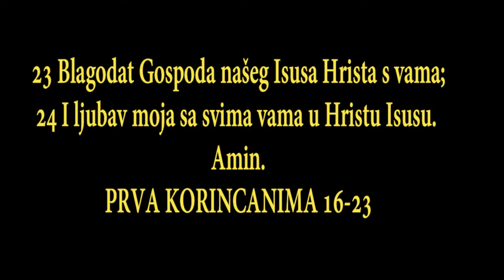BOG JE LJUBAV BESKRAJAN BOG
1 O da biste malo potrpeli moje bezumlje! No i potrpite me.
2 Kor. 5:13
2 Jer revnujem za vas Božjom revnosti, jer vas obrekoh mužu jednom, da devojku čistu izvedem pred Hrista.
3 Moj. 21:13, Pes. 1:3, Os. 2:19, Gal. 4:17, Kol. 1:28
3 Ali se bojim da kako kao što zmija Evu prevari lukavstvom svojim tako i razumi vaši da se ne odvrate od prostote koja je u Hristu.
1 Moj. 3:4, Jn. 8:44, 1 Tim. 1:3, Jev. 13:9
4 Jer ako onaj koji dolazi drugog Isusa propoveda kog mi ne propovedasmo, ili drugog Duha primite kog ne primiste, ili drugo jevanđelje koje ne primiste, dobro biste potrpeli.
1 Kor. 1:13, Gal. 1:7
5 Jer mislim da ni u čemu nisam manji od prevelikih apostola.

6 Jer ako sam i prostak u reči, ali u razumu nisam. No u svemu smo poznati među vama.
Ef. 3:4
7 Ili greh učinih ponižujući se da se vi povisite? Jer vam zabadava Božije jevanđelje propovedih.
Dela 18:3
8 Od drugih crkava oteh uzevši platu za služenje vama; i došavši k vama, i bivši u sirotinji, i ne dosadih nikome.

9 Jer moju sirotinju popuniše braća koja dođoše iz Makedonije, i u svemu bez dosade vama sebe držah i držaću.
Dela 20:33, 1 Kor. 16:17, 2 Kor. 12:14, Filip. 4:10
10 Kao što je istina Hristova u meni tako se hvala ova neće uzeti od mene u ahajskim krajevima.
Rim. 9:1
11 Zašto? Što vas ne ljubim? Bog zna. A šta činim i činiću,
2 Kor. 7:3
12 Da odsečem uzrok onima koji traže uzrok, da bi u onome čime se hvale našli se kao i mi.
1 Kor. 9:12
13 Jer takvi lažni apostoli i prevarljivi poslenici pretvaraju se u apostole Hristove.
2 Kor. 11:15
14 I nije čudo, jer se sam sotona pretvara u anđela svetla.
Otk. 12:9
15 Nije dakle ništa veliko ako se i sluge njegove pretvaraju kao sluge pravde, kojima će svršetak biti po delima njihovim.
Jer. 29:32, Filip. 3:19
16 Opet velim da niko ne pomisli da sam ja bezuman; ako li ne, a ono barem kao bezumnog primite me, da se i ja šta pohvalim.

17 A šta govorim ne govorim po Gospodu, nego kao u bezumlju, u ovoj struci hvale.
1 Kor. 7:6, 2 Kor. 9:4
18 Budući da se mnogi hvale po telu, i ja ću da se hvalim.
Jer. 9:23, Filip. 3:3, Filip. 3:4
19 Jer ljubazno primate bezumne kad ste sami mudri.

20 Jer primate ako vas ko natera da budete sluge, ako vas ko jede, ako ko uzme, ako vas ko po obrazu bije, ako se ko veliča.
Gal. 2:4
21 Na sramotu govorim, jer kao da mi oslabismo. Na šta je ko slobodan (po bezumlju govorim), i ja sam slobodan.
1 Kor. 1:17, 2 Kor. 10:10, Gal. 4:13
22 Jesu li Jevreji? I ja sam; Jesu li Izrailjci? I ja sam? Jesu li seme Avraamovo? I ja sam;
Dela 9:30, Dela 13:26, Rim. 11:1
23 Jesu li sluge Hristove? (Ne govorim po mudrosti) ja sam još više. Više sam se trudio, više sam boja podneo, više puta sam bio u tamnici, mnogo puta sam dolazio do straha smrtnog;
Dela 9:16, 1 Kor. 15:10, 2 Kor. 10:7
24 Od Jevreja primio sam pet puta četrdeset manje jedan udarac;
5 Moj. 25:3, Dela 20:19
25 Triput sam bio šiban, jednom su kamenje bacali na me, tri puta se lađa sa mnom razbijala, noć i dan proveo sam u dubini morskoj.
Dela 14:19, Dela 16:22, Dela 27:41, 2 Kor. 6:5
26 Mnogo puta sam putovao, bio sam u strahu na vodama, u strahu od hajduka, u strahu od rodbine, u strahu od neznabožaca, u strahu u gradovima, u strahu u pustinji, u strahu na moru, u strahu među lažnom braćom;
Dela 19:23, 1 Kor. 15:30, 2 Kor. 10:8
27 U trudu i poslu, u mnogom nespavanju, u gladovanju i žeđi, u mnogom pošćenju, u zimi i golotinji;
1 Kor. 4:11, Filip. 4:11
28 Osim što je spolja, navaljivanje ljudi svaki dan, i briga za sve crkve.
Dela 20:18, Rim. 1:14, 2 Kor. 7:5
29 Ko oslabi, i ja da ne oslabim? Ko se sablazni, i ja da se ne raspalim?

30 Ako mi se valja hvaliti, svojom ću se slabošću hvaliti.

31 Bog i Otac Gospoda našeg Isusa Hrista, koji je blagosloven vavek, zna da ne lažem.
Rim. 1:25, Rim. 9:5, 2 Kor. 12:19
32 U Damasku neznabožački knez cara Arete čuvaše grad Damask i htede da me uhvati; i kroz prozor spustiše me u kotarici preko zida, i izbegoh iz njegovih ruku.
Dela 9:24